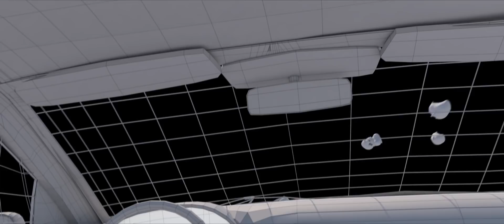VFX BREAKDOWN CGF Airpocalypse